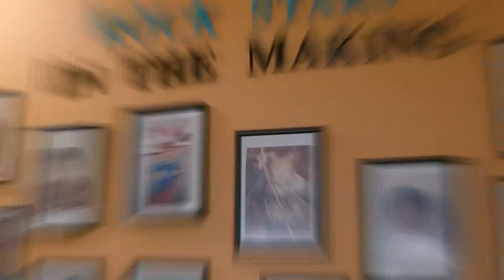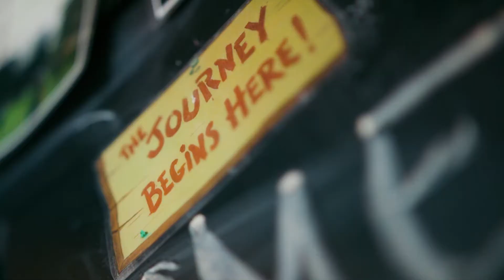Life at BlueRock